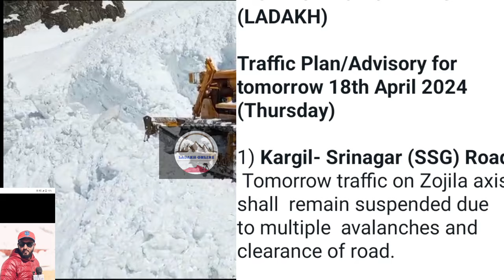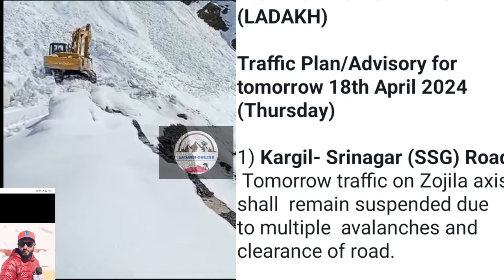latest Zojila Updates and traffic advisory for 18-04-24